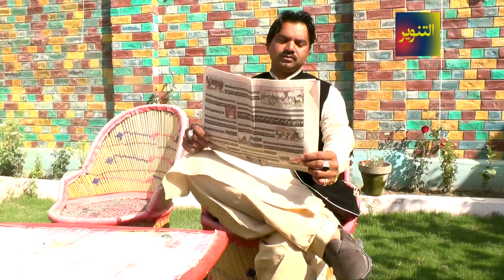Sindhi Tele Film Wah Korai Tunjo lnsaf part 3